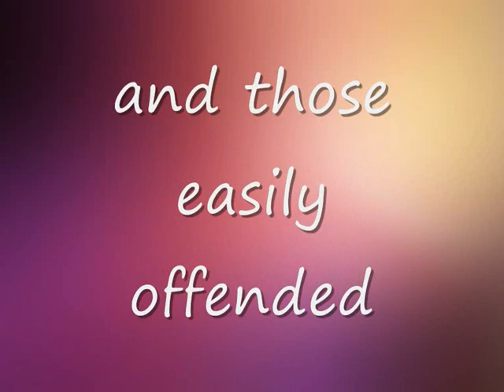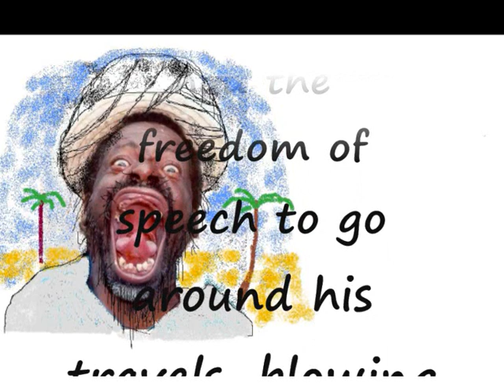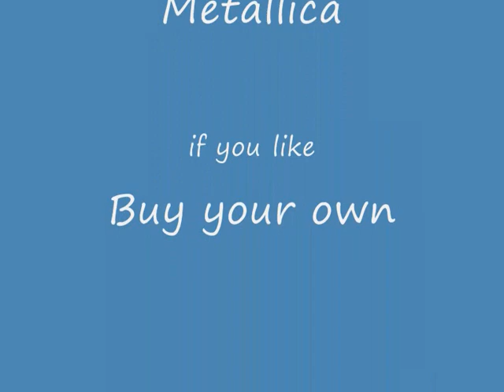Moohamhead lost his virgin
Some dude called Muhammad once roamed the desert, exercising his right to free speech.
Now it is my turn
If you do not like to know what old Muhammad looked like, then just close up this video and go and look at some mosque carpets bowing to a bearded desert monkey while chanting something about Ellas ugly bar. Frankly, I dont like watching that shit, so I dontmy choice.
No tolerance for the intolerant. No respect to the disrespectful. Sort your shit out, and I will be happy to show respect, till then go shaft yourself.